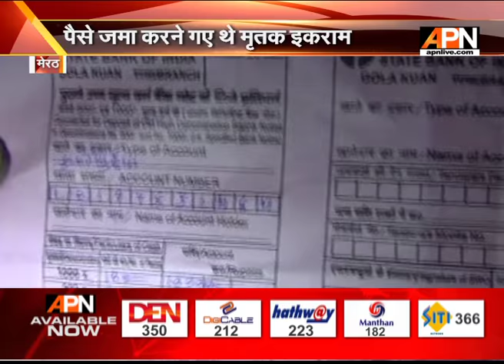Demonetization: A Young men died in a queue while depositing money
The ugly face of Indias Demonization a young man was killed while standing in a long queue to deposit the old currency notes.